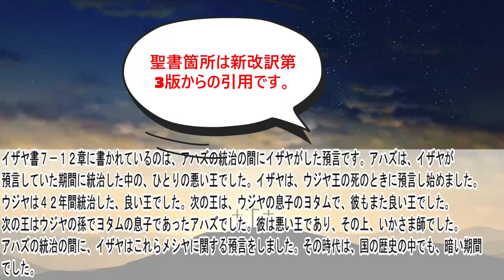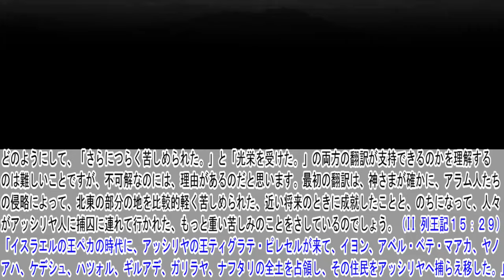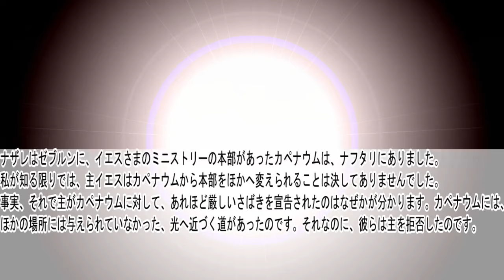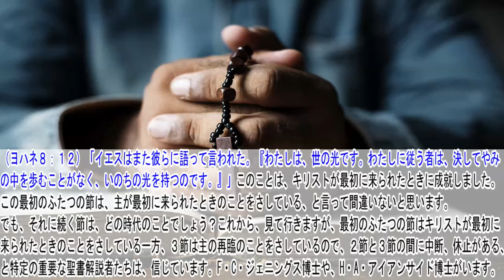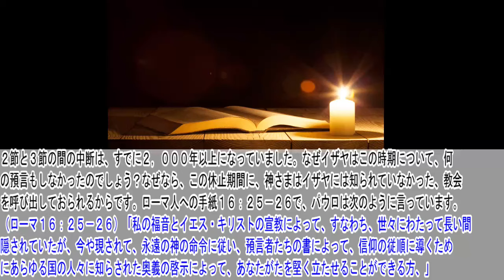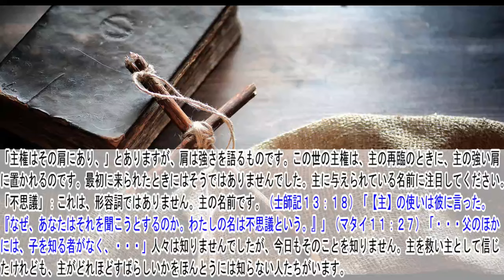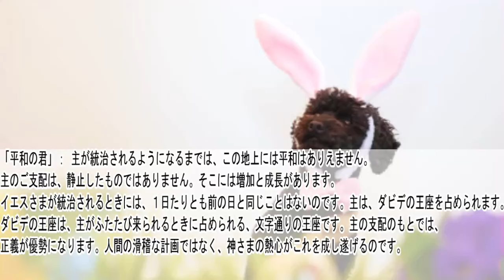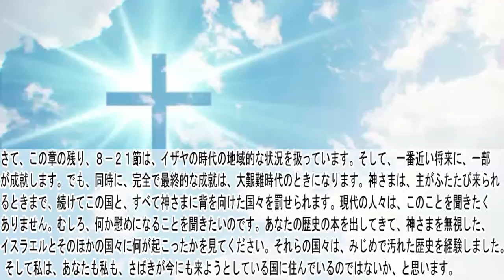イザヤ書9章 聖書解説 「主イエス・キリストの、再臨の完全な預言」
イザヤ書の他章聖書解説動画は再生リストからご覧ください。

〇御言葉
（イザヤ９：６－７）「ひとりのみどりごが、私たちのために生まれる。ひとりの男の子が、私たちに与えられる。主権はその肩にあり、その名は『不思議な助言者、力ある神、永遠の父、平和の君』と呼ばれる。その主権は増し加わり、その平和は限りなく、ダビデの王座に着いて、その王国を治め、さばきと正義によってこれを堅く立て、これをささえる。今より、とこしえまで。万軍の【主】の熱心がこれを成し遂げる。」

〇解説
これはどのように実現するのでしょう？ 「万軍の【主】の熱心がこれを成し遂げる。」のです。これはキリストが最初に来られるときのことをさしているのでしょうか？ほとんどのクリスチャンは、そうだと思っているようです。でも私は、これが、キリストの再臨のことをさしていると確信しています。（「生まれる」というのは、主がイスラエルの国に確かに受け入れられること）イザヤ書５３章が主の最初の来臨のことを預言しているように、この箇所は、主イエス・キリストの、再臨の完全な預言なのです。これらの節は３節で出てきた考えを受けて、キリストの再臨を待ち望みます。